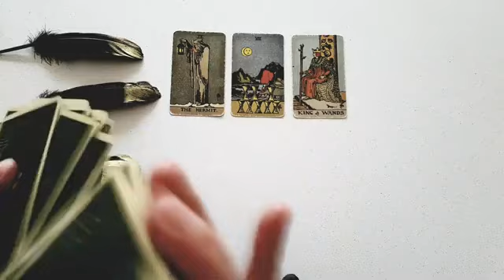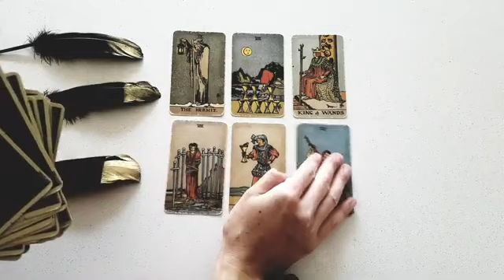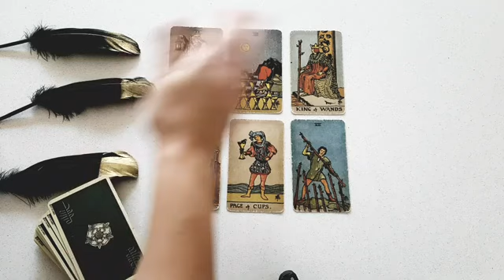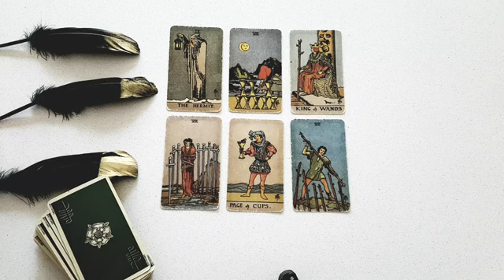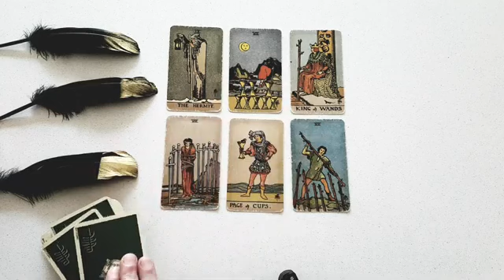SCORPIO 🔥 THEY CAN'T BELIEVE HOW GOOD YOU'RE DOING WITHOUT THEM 👀 THEY ACTUALLY WANT YOU BACK! 🔥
Thanks for tuning into watch your THEY CAN'T BELIEVE HOW GOOD YOU'RE DOING WITHOUT THEM 👀 THEY ACTUALLY WANT YOU BACK! 🔥 MID NOVEMBER 2022 TAROT